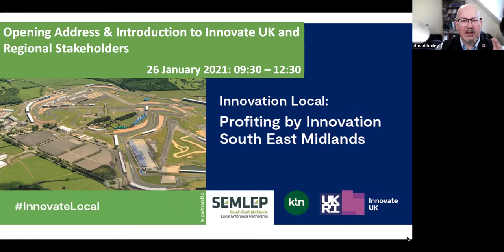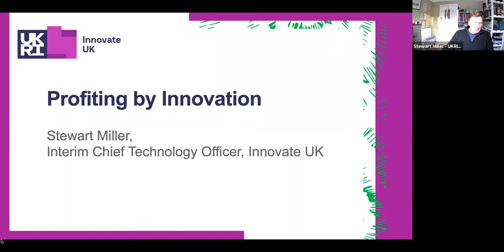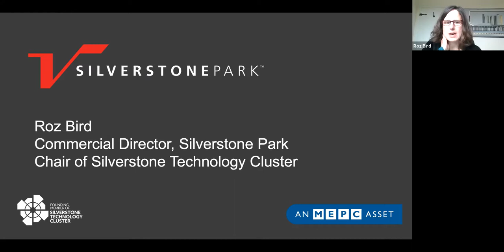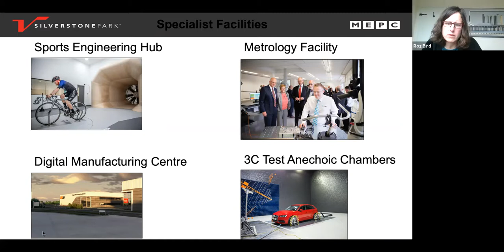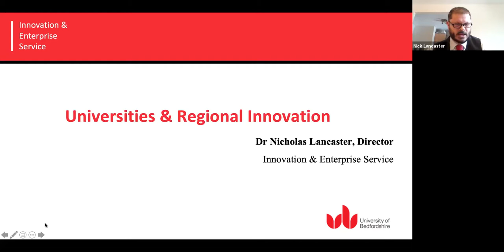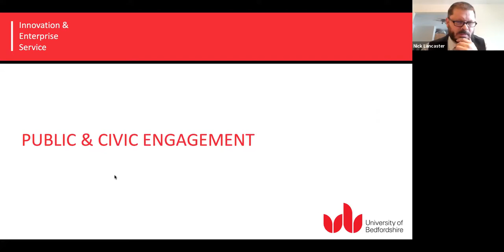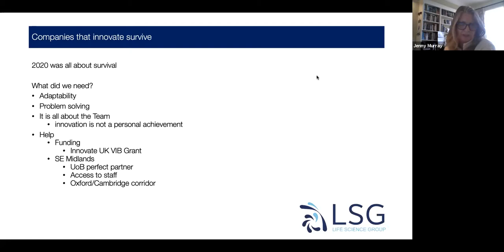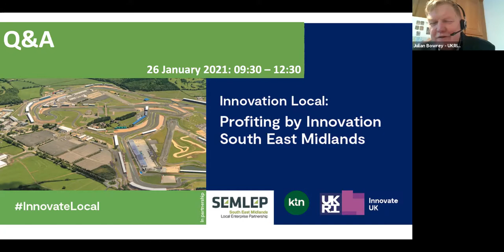Innovate Local | South East Midlands - Intro to Innovate UK & Regional Stakeholders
Part 1 of 5: Innovate Local | South East Midlands - Intro to Innovate UK & Regional Stakeholders

The Innovate Local Program is a suite of regional engagement events that promote Innovate UK & UKRI objectives and is tailored to regional priorities.
Discover the latest funding opportunities and access valuable expert knowledge in the South East Midlands.

The South East Midlands is one of the country’s most innovative and dynamic economies; whether fintech and smart cities in Milton Keynes, high-value manufacturing in the Silverstone Tech Cluster, the future of flight at Cranfield or logistics along our major transport arteries. The region is blessed with great companies, ambitious innovators and excellent universities.

This recorded event is ideal for entrepreneurs, businesses, support agencies, and practitioners active in, or want to learn more about, innovation in the South East Midlands.